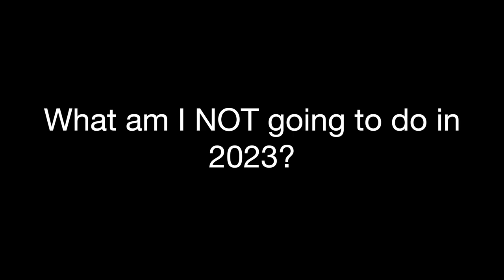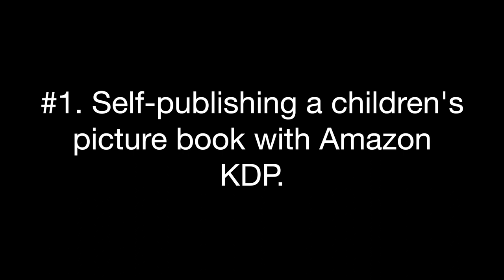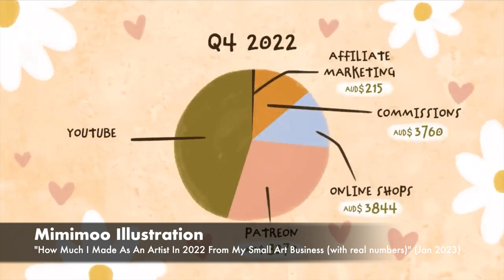How much will I earn as an artist in 2023?! My 5 strategies!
Strategies I will AVOID vs strategies I will PURSUE to make MONEY as an online artist.

Shot on iPhone 14 Pro with a Sensyne tripod. Edited on MacBook with iMovie.

Sensyne tripod